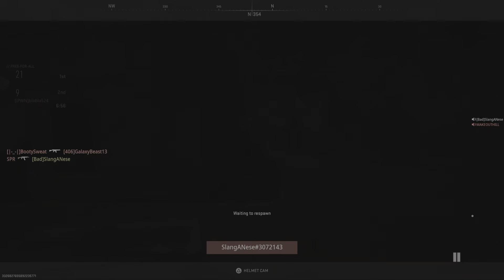Call of Duty: Modern Warfare II Free for all win!